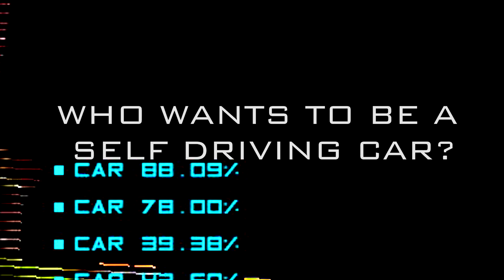Who Wants To Be A Self Driving Car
"Who Wants to be a Self-driving Car?" is a data driven trust exercise that uses augmented reality to reveal people's feelings about self-driving vehicle systems. As a collaboration between moovel Lab and Meso Digital Interiors, the team built an unconventional driving machine that requires people to use real-time three dimensional mapping and object recognition displayed in a virtual reality headset to navigate through space.

The project aims to be a "prototype for empathy", creating situations in which the driver and nearby bystanders become part of a conversation about responsibility, (dis)trust, fascination, and perhaps, hope for a world that is moving towards autonomous mobility.